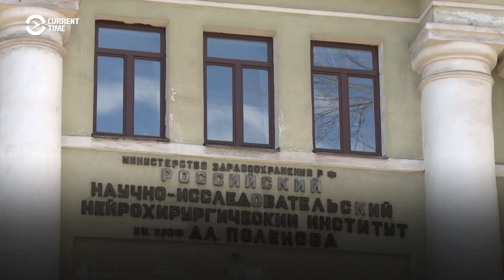Russians Denied Critical Care As COVID-19 Saps Resources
Scheduled surgeries for patients in Russia are being canceled as resources are diverted to fight the COVID-19 epidemic. Treatments are being delayed or denied for patients with conditions like cancer, hepatitis and cystic fibrosis.